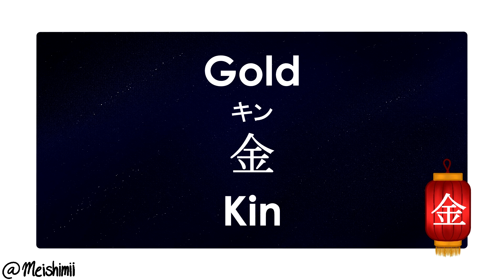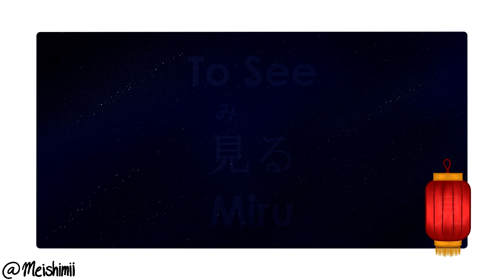Kanji Vocabulary 2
• Hey Disciples, Welcome to the “Kanji Vocabulary” series. We’ll be learning 1 word for each kanji.

Each video has a Tiny Card deck as a supplementary way to learn the vocabulary words that you should use. Every 10 days there will be a compilation of 100 vocabulary words that you can use to review your progress. Don’t forget to practice daily. Good luck, Disciples. This is going to be a hard journey, but worth it! ^-^/

• Art

• Music